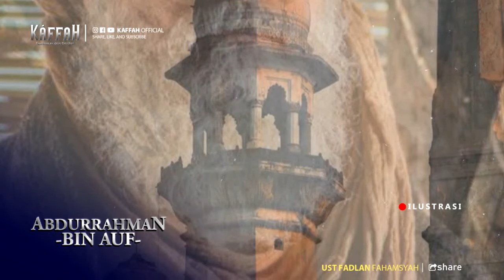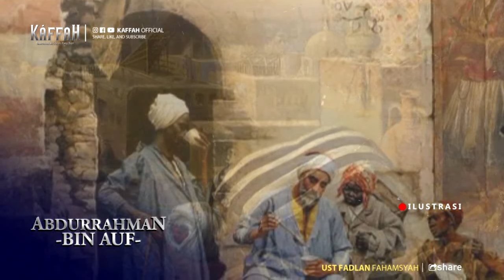PERCONTOHAN YANG BAIK!! Kisah Sahabat Abdurrahman Bin AUf